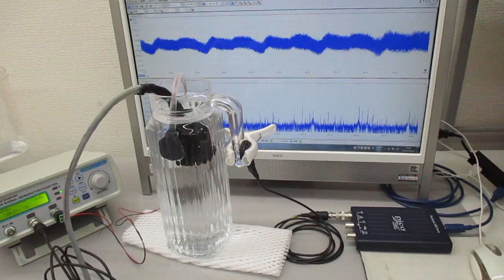超音波プローブを利用した超音波実験（ガラス容器への超音波伝搬） Ultrasonic-labo